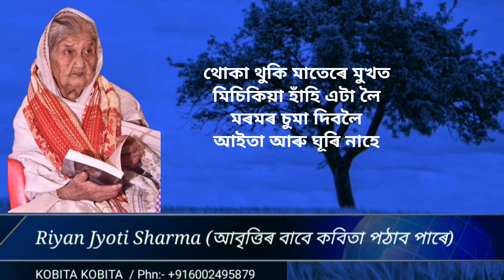কলিজাৰ আইতাৰ জনী গলগৈ 🥹🥹🥹//pramud talukdar old age home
আপোনালোকে লিখা কবিতা সমূহ তলত দিয়া link টোত পঠিয়াব